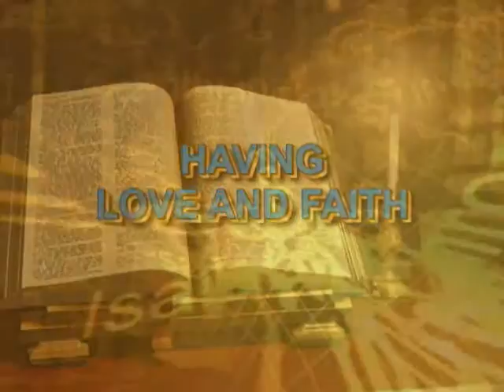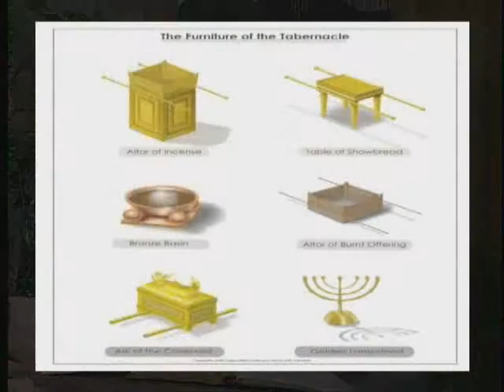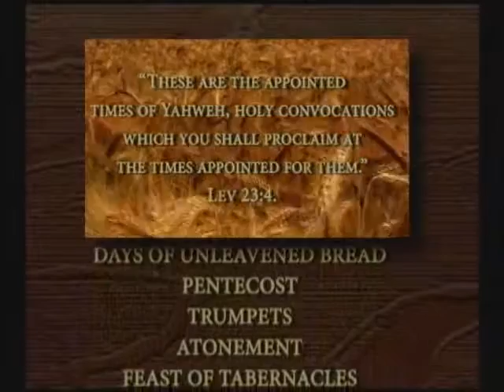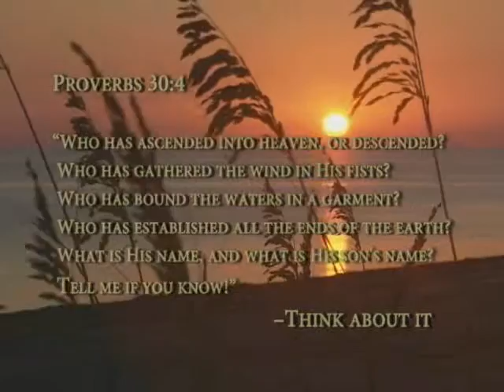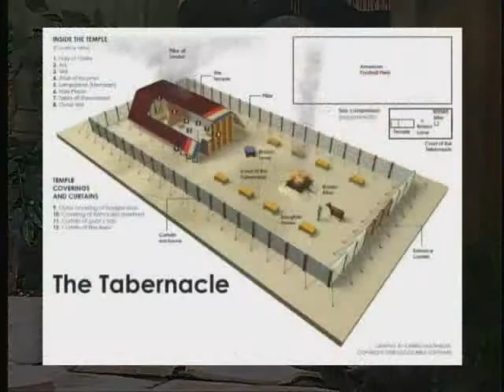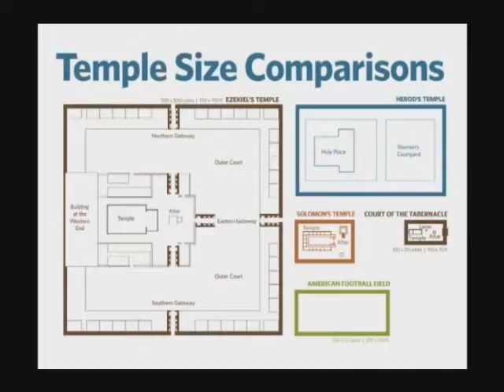The Tabernacle in the Wilderness